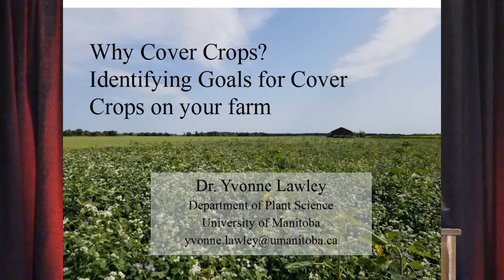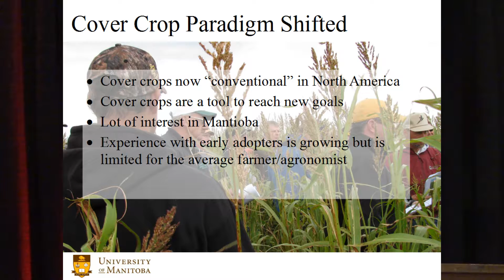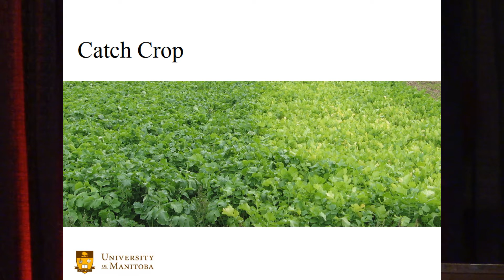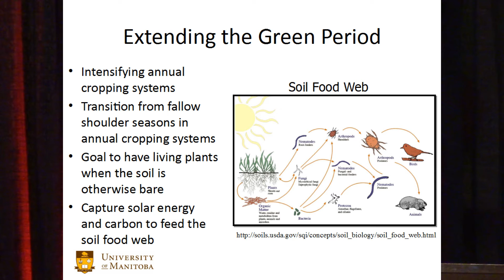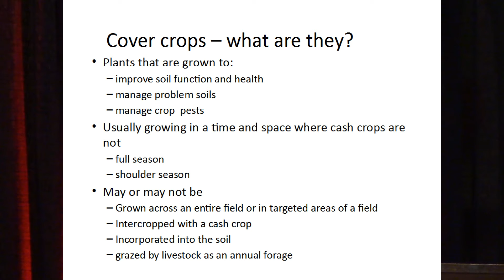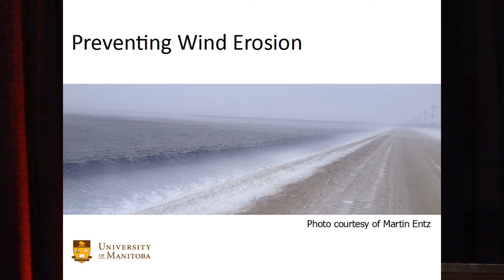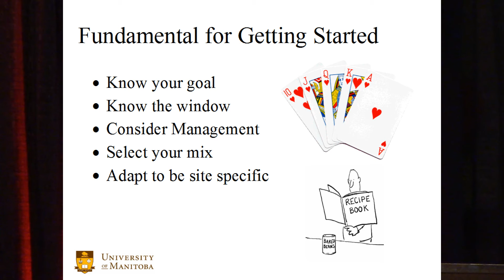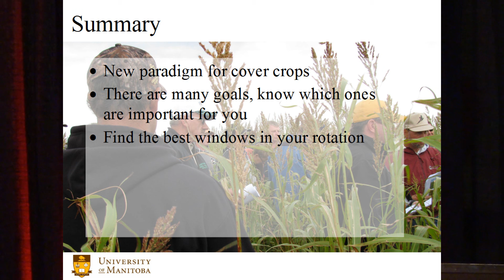Why Cover Crops? Identifying Goals for Cover Crops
Dr. Yvonne Lawley speaks to farmers at the cover cropping worshop in Brandon, Nov. 13, 2019. The Workshop was organized by the Manitoba Organic Alliance.